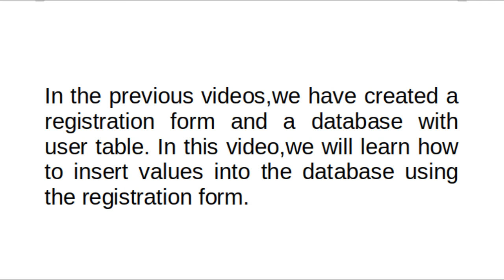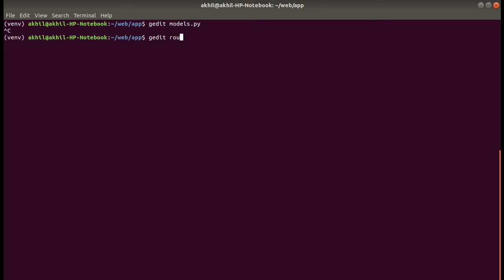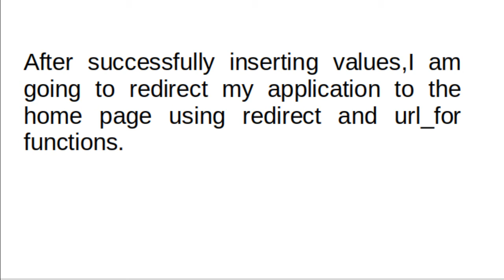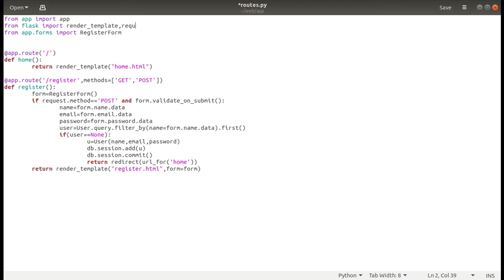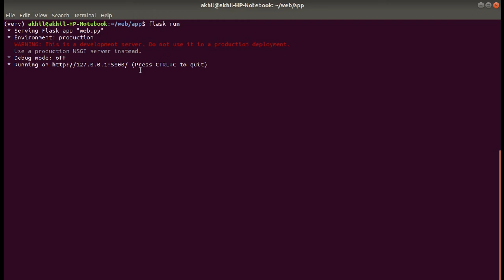Inserting Values into Database Created Using SQLAlchemy in Flask!!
In this video, you will learn to insert values into the database created using SQLAlchemy and Flask.

In the previous videos, I have created a registration form and Database with User table. I am going to insert values into this user table using the registration form.